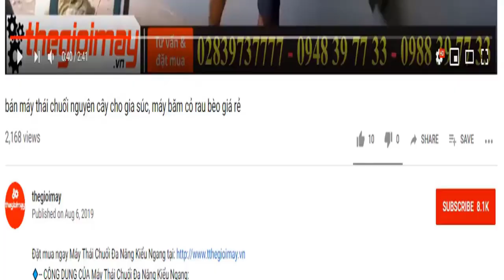Bán máy phun phòng dịch bằng điện mitsukasho 20d, video máy phun khử trùng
✅ BÌNH XỊT ĐIỆN MITSUKAISHO 16D: 8.000,000 vnđ
 ✔️ Bảo hành 12 tháng ✅ MIỄN PHÍ GIAO HÀNG TẬN NHÀ THU TIỀN
✅ ƯU ĐIỂM CỦABÌNH XỊT ĐIỆN MITSUKAISHO 16D :
✅BÌNH XỊT ĐIỆN MITSUKAISHO 16D  vận hành êm ái, không gây ra tiếng ồn khó chịu cho người sử dụng so với bình xịt bằng tay. Bình xịt thuốc trừ sâu là hàng chính hãng, áp dụng công nghệ hiện đại của Nhật Bản cho độ bền cao, giúp cho người nông dân sử dụng lâu dài.
✅Máy phun thuốc trừ sâu  CON ONG VÀNG COV  sẽ lấy nguồn năng lượng từ bình ắc quy để vận hành. Chỉ với vài thao tác gọn nhẹ, bạn đã có thể khởi động máy và sử dụng đơn giản.
✅THÔNG SỐ CỦA BÌNH XỊT ĐIỆN MITSUKAISHO 16D0:
✔️Ắc quy12V
✔️Dung lượng12Ah